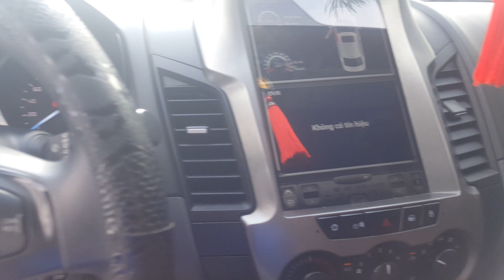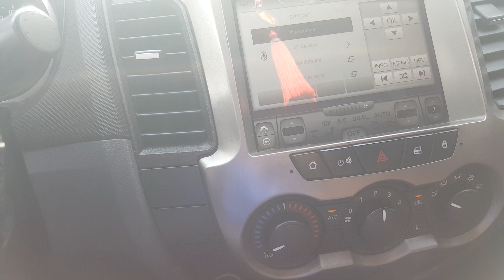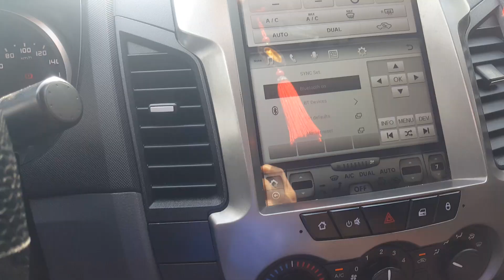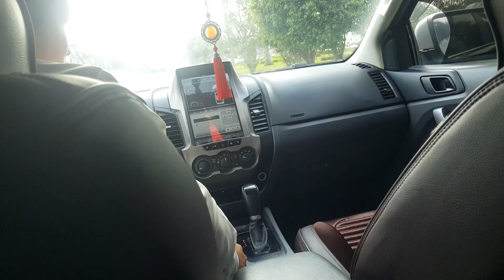BÁN TẢI FORF RANGER XLS 2016 AT 2.2 KHÁ LÀ CHẤT MỚI VỀ PHỤC VỤ BÀ CON- LH 0935199868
BÁN TẢI FORF RANGER XLS 2016 AT 2.2 KHÁ LÀ CHẤT MỚI VỀ PHỤC VỤ BÀ CON
bán tải giá rẻ
FORD RANGER XLS 2015 AT 2.2 Còn khá chất bán tải giá rẻ phục vụ bà con
 Chào mừng các bạn đến với kênh của Quang Minh AUTO
Mọi người hãy ủng hộ và đóng góp ý kiến ​​để kênh của mình ngày càng hoàn thiện hơn nhé
Xin chân thành cảm ơn quý khách hàng đã quan tâm và có thể ủng hộ bằng cách:
 ford ranger ford ranger 2020

 Ford ranger wildtrak cũ xe cũ giá rẻ xe ford ranger cũ xe cũ giá rẻ xe bán tải giá rẻ ford ranger 2017 ford ranger ford ranger cũ xe ford ranger cũ giá rẻ ford ranger cũ xe ford ranger

 Ford ranger ford ranger cũ xe bán tải ford ranger cũ xe bán tải cũ giá rẻ
 Xe cũ xe cũ xe cũ giá rẻ xe bán tải ford ranger @ đức

 Xe ford ford ranger cũ
 hộp số tay xe mazda bt 50 ford ranger
 @ Quá mức 888
@ Khải Đăng Xe cũ giá rẻ 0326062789
 @XE HAY
 @ THUẬN - XE HẢI PHÒNG GIÁ TỐT
  @ Ô Tô Cũ Giá Rẻ Anh Quân
 @Xe Ôm 24h
 siêu xe
Welcome to Quang Minh AUTO's channel
Everyone please support and contribute comments to make your channel more and more perfect
Thank you very much for your interest and support by:
 Ford ranger ford ranger ford ranger ford ranger ford ranger

 Ford ranger old ford ranger pickup ford old ranger cheap old pickup
 Old car old car old car cheap pickup truck ford ranger @ germany

 bán tải ford ranger bán tải ford ranger cũ giá xe bán tải ford ranger